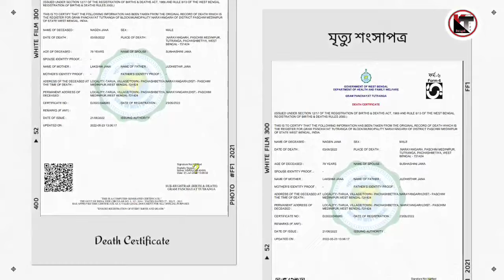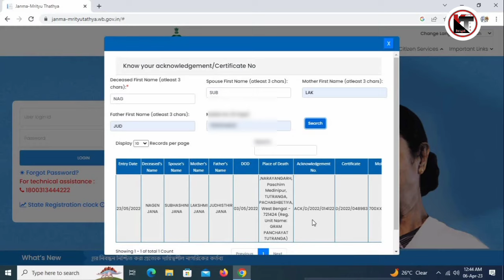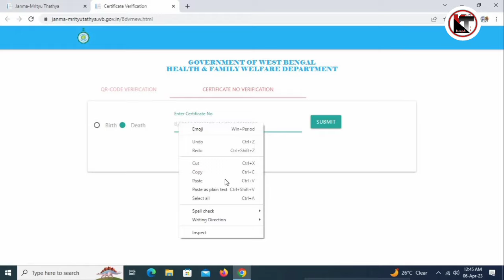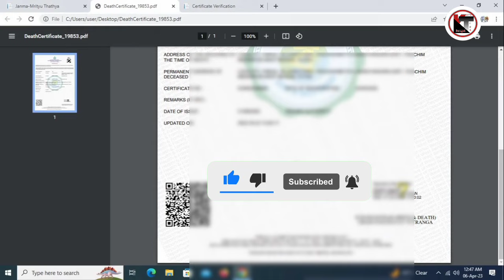How To Download Death Certificate Online West Bengal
In this video, I will discuss How To Download a Death Certificate Online in West Bengal. In this video, I will guide you to complete this process step by step. So please watch this full video and learn How To Download the Death Certificate Online.

1.Boya ByM1(best mic)
2.BQYA 2.4ghz(Bluetooth mic)

Apply Process:-
STEP 1:- At first open Chrome browser and search there janma-mrityutathya.wb.gov.in And click on the website.
STEP 2:- In the new interface, you will see the Citizen Services option and enter this option. Then click on Know your acknowledgment number to know the certificate number.
STEP 3:- After that enter the deceased first name, spouse's name, mother's first name, father's first name, and 10-digit mobile no. Then click on the search button. Then copy the certificate number and click on the back button.
STEP 4:- Then click on very certificate option . And select the death check box. Then enter the certificate number , and click on verify certificate option.
Step 5:- After verifying the certificate click on back button to download death certificate. Then click on download certificate and enter there details. Then click on send otp option to download death certificate.

If you like this video, please enter a like button and leave a comment for motivation.